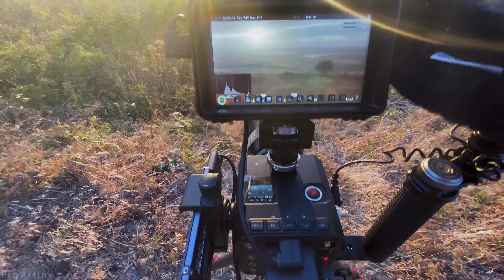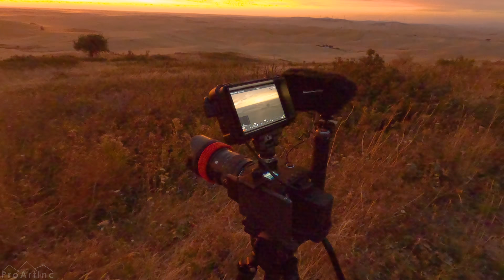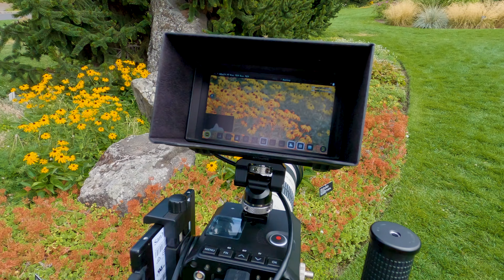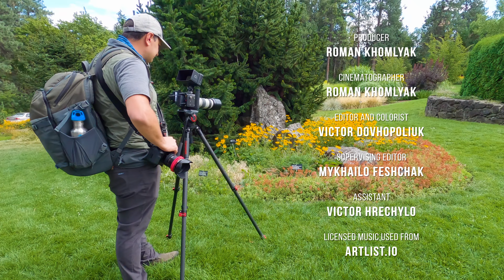4K Shooting Palouse Area in Eastern WA - Filming Tips and Camera Setup - How To Create Virtual Tours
Follow our behind-the-scenes life in this video blog! This nice film is about our adventures during the filming in Eastern Washington in the middle of August 2020. We have already shot this area in spring and wintertime and we wanted to show how this region looks completely different in summer. It was a very hot summer and our trip preceded the big wildfires in Washington state. Join us to watch how we create our virtual tours. At that time our goal was to shoot beautiful agricultural landscapes of the Palouse region. We apologize for not having a high quality sound. We didn’t use a microphone at that time. But watching this video you have a possibility to feel like a real filmmaker, see our daily routine, get familiar with the equipment, and know how to catch up with the most beautiful and successful viewpoints. Dilute your gray days with virtual real life adventures during the hot summer period in one of the most beautiful places on Earth!

Video from: Palouse region, Eastern Washington, US
Video title: Filming Palouse region Eastern Washington Summer August 2020
Equipment used: GoPro8
Time of filming: Summer August 2020
Video resolution: 4K
Video type: Backstage video
Producer: Roman Khomlyak, Pro Art Inc
Cinematographer: Roman Khomlyak
Editor and colorist: Victor Dovhopoliuk
Supervising editor: Mykhailo Feshchak
Assistant: Victor Hrechylo

Try your hand at filmmaking, travel with our guys through one of the most beautiful areas in the world, and recharge with positivity for a whole day!

You'll also get some more benefits from this backstage video:
-  You can see new places, get interesting information, find new hobbies for yourself and forget about the boredom.
-  Our film is a great way to take a break for a while, relax, abstract from routine or any problems, and just stay in a good mood.

You can try  this video as a screensaver for any waiting rooms, lobbies, spa centers, clinics, gym, massage or yoga classes or other public places. Play this interesting beautiful scenery on your Oled TV, Samsung HDR TV, Sony TV, LG TV, etc.